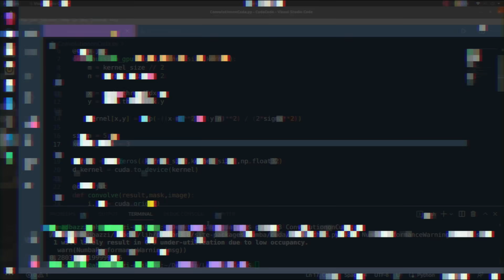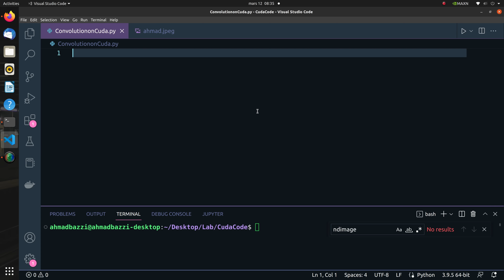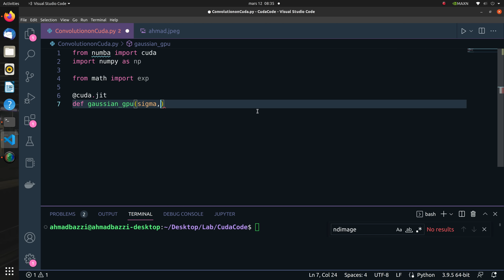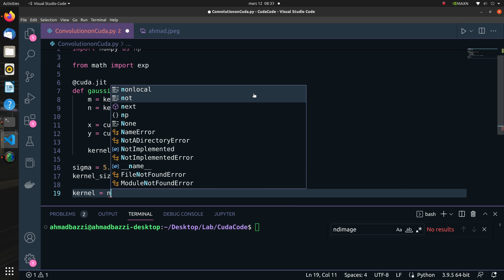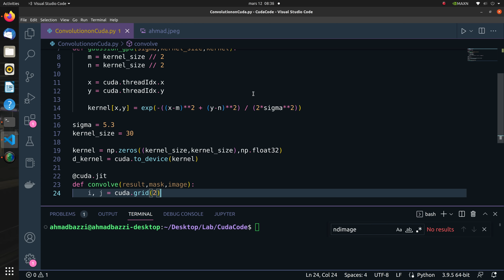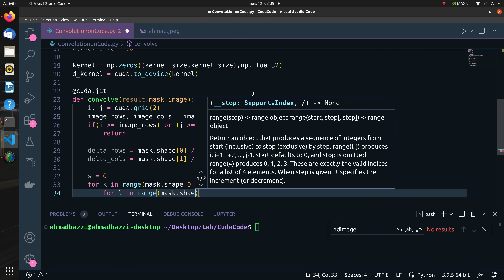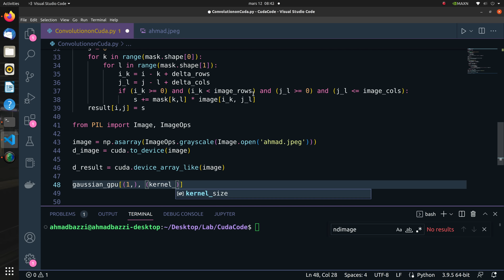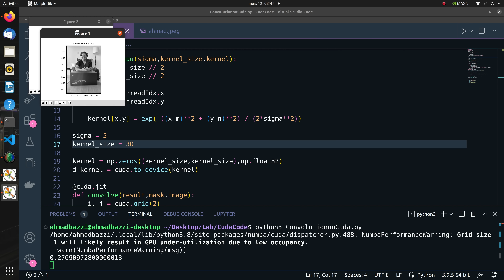CUDA Programming for Image Processing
⏱Outline:
00:00 Intro
01:45 4080 RTX Giveaway steps
02:45 Importing numba
03:00 Importing numpy
03:21 Importing exponential from math
03:30 The CUDA JIT decorator @cuda.jit
04:21 Gaussian kernel filter for CUDA
06:02 CUDA to device
06:33 Convolution for CUDA
09:55 Python Imaging Library
10:36 grayscale imaging
11:08 CUDA to device
11:17 CUDA device array like
11:29 Computing the Gaussian kernel
12:31 The CUDA convolution
12:41 Plotting via matplotlib
12:57 Testing for different sigma values
13:06 Outro

📚Related Lectures

📚 Image processing:
Image processing is a field of computer science and engineering that deals with analysis, manipulation, and interpretation of digital images. It involves use of algorithms and techniques to extract useful information from digital images or to enhance their visual quality for human perception. Image processing has applications in a wide range of fields, including medical imaging, remote sensing, security and surveillance, robotics, and entertainment. In medical imaging, for ex, image processing techniques can be used to detect and diagnose diseases, ex. cancer, by analyzing medical images such as X-rays, CT scans.

📚 CUDA things to know:
CUDA (Compute Unified Device Architecture) is a parallel computing platform and application programming interface (API) developed by NVIDIA that enables developers to harness the power of GPUs (graphics processing units) for general-purpose computing. In image processing, CUDA can be used to accelerate various operations such as filtering, segmentation, feature extraction, and registration.
Here's how CUDA works in image processing:

1. GPU Architecture: Modern GPUs have hundreds or thousands of cores, each capable of performing simple arithmetic and logical operations. These cores are organized into streaming multiprocessors (SMs), which manage the execution of multiple threads in parallel. In contrast to CPUs (central processing units), which are optimized for serial processing of complex instructions, GPUs are optimized for parallel processing of many simple instructions.

2. CUDA Programming: To program GPUs for image processing tasks, developers can use the CUDA C/C++ programming language, which extends the standard C/C++ language with special keywords and functions for parallel programming. CUDA programs consist of a host program running on the CPU and a device program running on the GPU. The host program prepares data for processing and launches kernel functions on the GPU to perform computations in parallel.

3. Image Processing Tasks: CUDA can accelerate various image processing tasks, such as:
    ✅ Filtering: Filtering operations such as blurring, sharpening, and edge detection can be accelerated using CUDA by applying convolution kernels to the image data in parallel.
    ✅ Segmentation: Segmentation tasks such as thresholding and region growing can be accelerated using CUDA by applying segmentation algorithms to image data in parallel.
    ✅ Feature Extraction: Feature extraction tasks such as feature detection, description, and matching can be accelerated using CUDA by applying feature extraction algorithms to image data in parallel.

4. CUDA Libraries: NVIDIA provides several CUDA libraries that can be used for image processing, such as:
    ✅ cuFFT: a library for fast Fourier transforms on the GPU, which can be used for filtering and other operations.
    ✅ cuBLAS: a library for basic linear algebra operations on the GPU, which can be used for matrix operations in image processing.
    ✅ cuDNN: a library for deep neural networks on the GPU, which can be used for tasks such as image classification and object detection.
    ✅ OpenCV GPU: a GPU-accelerated version of the popular OpenCV library for computer vision, which includes functions for image processing and computer vision tasks.
In summary, CUDA can significantly accelerate image processing tasks by leveraging the parallel processing power of GPUs. Developers can use CUDA programming techniques and libraries to accelerate various image processing tasks such as filtering, segmentation, feature extraction, and registration.

🙏🏻 Credits:
Dan G. for directing
Moe D. for editing
Samer S. for brainstorming

This video is created under a creative common's license.